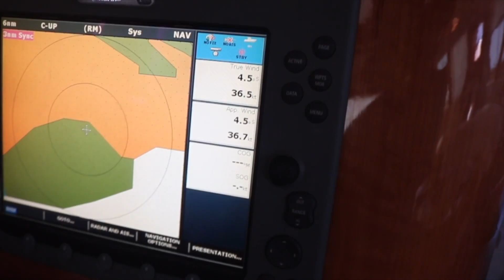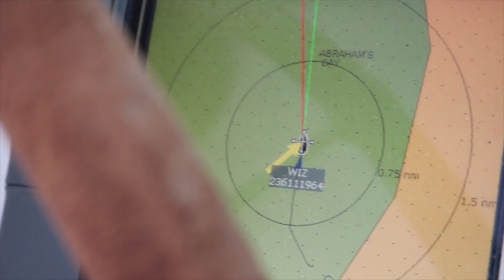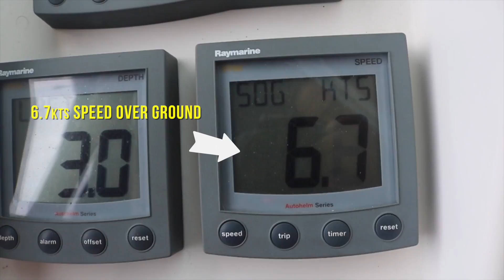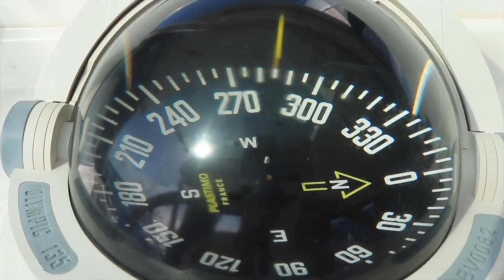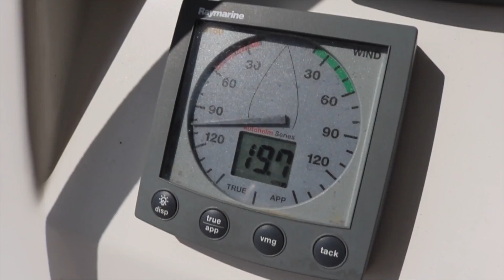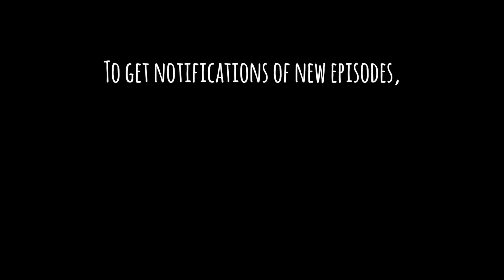Life In The Fast Lane! High Winds & Fast Sailing (Zatara Ep 71)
After dealing with 30kt winds at anchor, we set off on some really fast sailing through the Bahamas. We explore Rum Cay, Staniel Cay, and Big Major Cay and enjoy some of the best speed our catamaran has ever gotten!

ALL OUR VIDEOS are TV-PG and filmed, edited, and produced exclusively by the six of us on our boat, the Privilege 585 Catamaran. So grab the kids, gather ‘round the TV, and spend some time laughing and adventuring with the Z-Crew!

---BUY SOMETHING COOL
and click Gear in the top right-hand corner. Click on Z-Swag and go grab a coffee mug or shirt! Our favorite is the tri-blend shirt in Navy with the Float Away logo; you'll often see Jack sporting this super comfy shirt! Finn wears the Float Away logo in royal, like our throw pillows!

We’ve teamed up with Amazon to provide you exactly what you’re looking for in one easy to navigate

Happy Sailing!